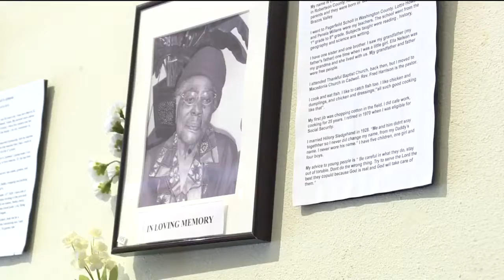Brazos Valley African American Museum to celebrate ten years